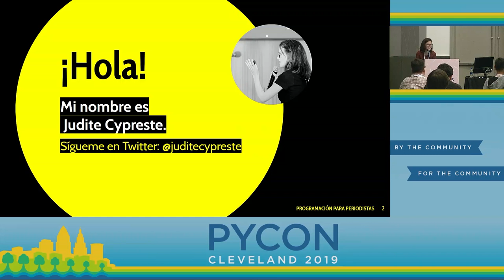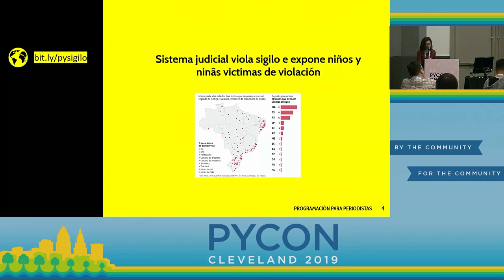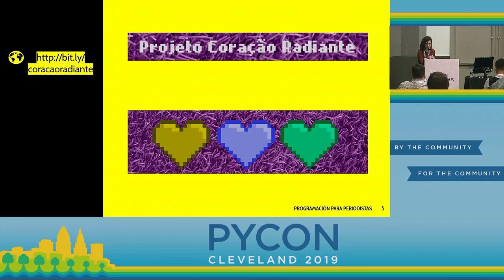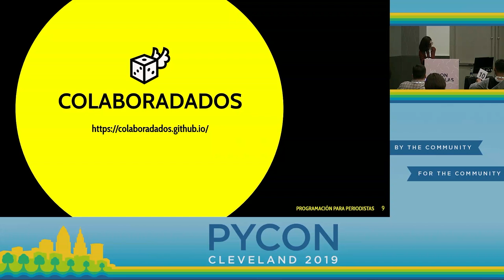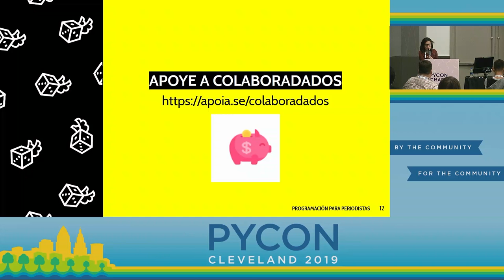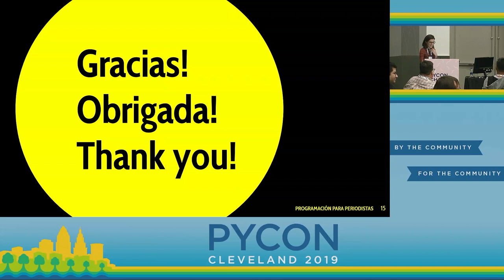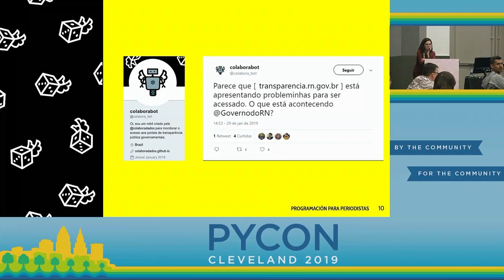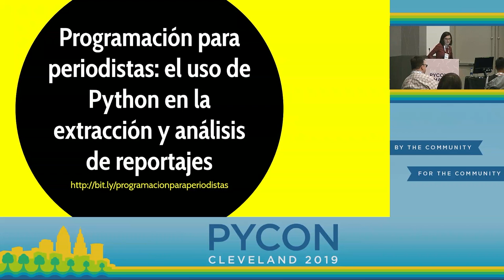Programación para periodistas: el uso de Python en la extracción y análisis de reportajes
Speaker: Judite Macedo Cypreste